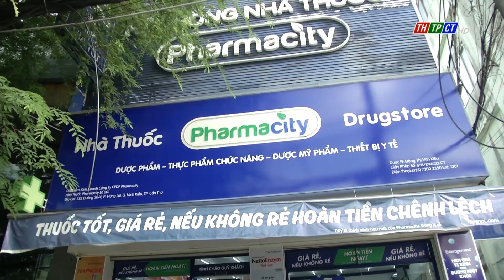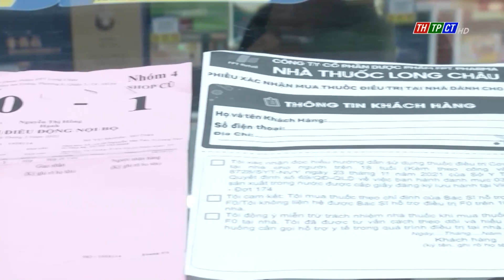Kiểm tra tình hình bán thuốc điều trị COVID-19 | Cần Thơ TV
Sau khi Cục quản lý Dược Bộ Y tế cấp phép cho thuốc Molnupiravir sản xuất trong nước để  điều trị COVID-19 được lưu hành tại các nhà thuốc trong toàn quốc, ở TP. Cần Thơ, 3 hệ thống nhà thuốc lớn đã chính thức bán mặt hàng này. Thanh tra Sở Y tế TP. Cần Thơ thành lập đoàn đến kiểm tra việc chấp hành các qui định của Bộ Y tế trong việc bán loại thuốc đặc trị này tại 1 số nhà thuốc.